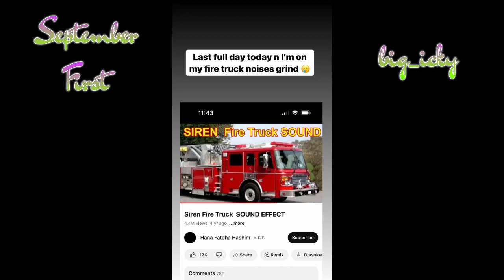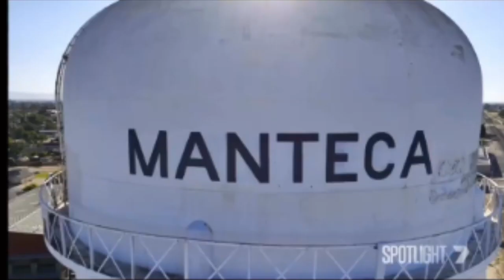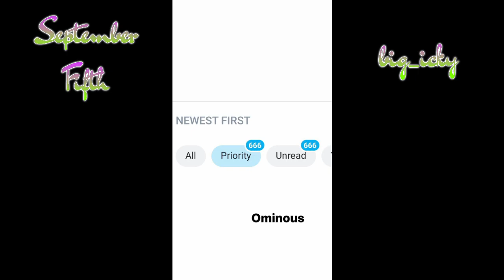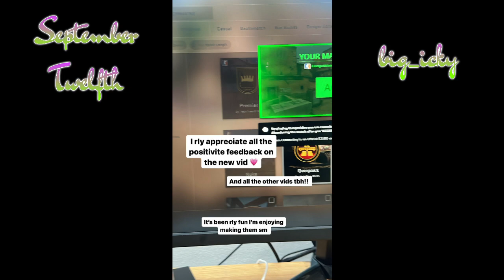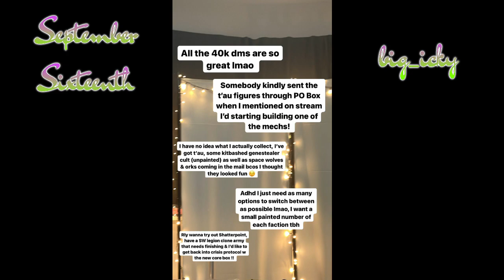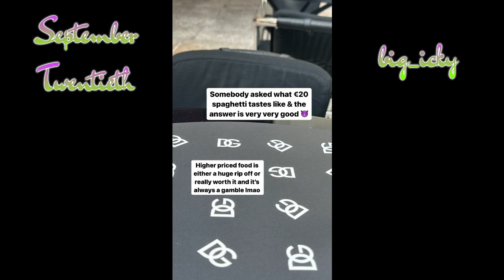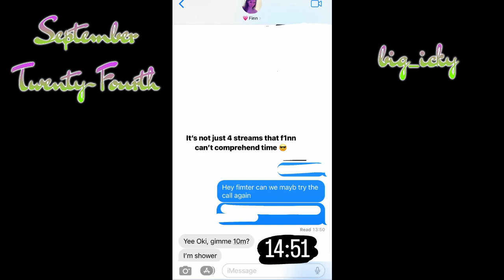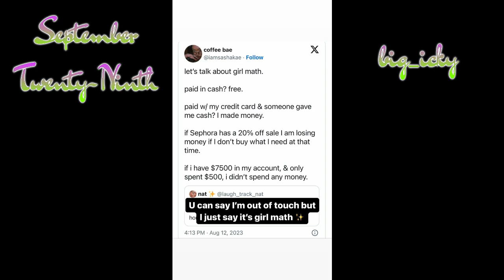F1NN5TER and Ashley's September 2023 Instagram Stories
September 2023 updates from F1NN5TER and Ashley, via Instagram Stories.